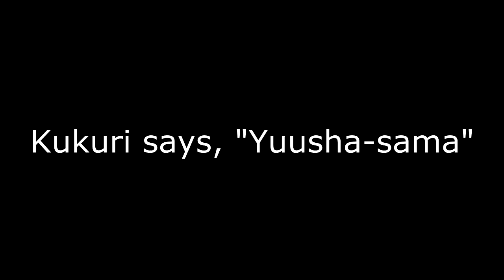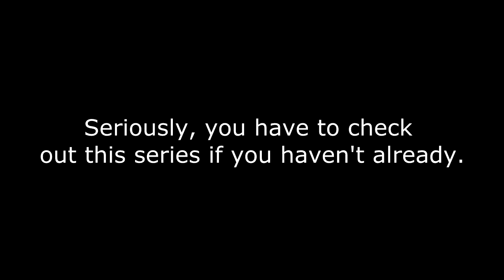Mahoujin Guru Guru (2017) - Kukuri says "Yuusha-sama"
A word from the most underrated best girl.